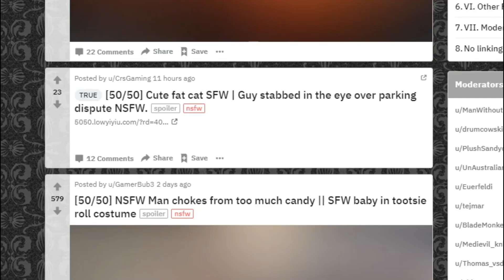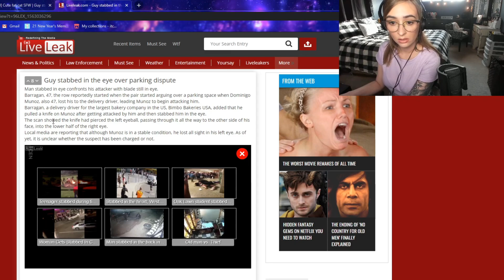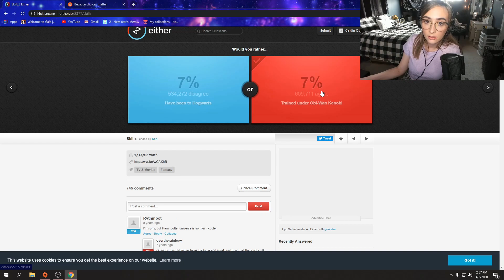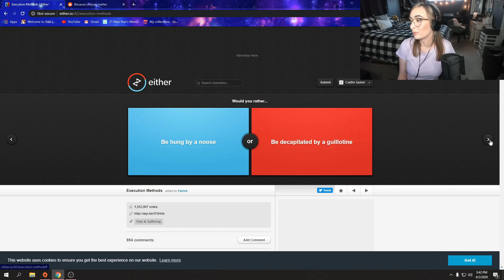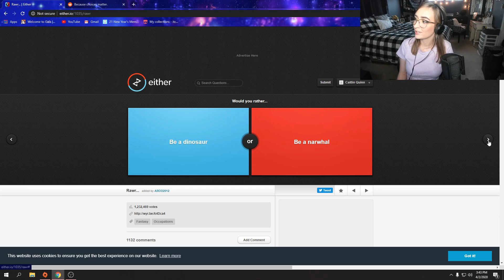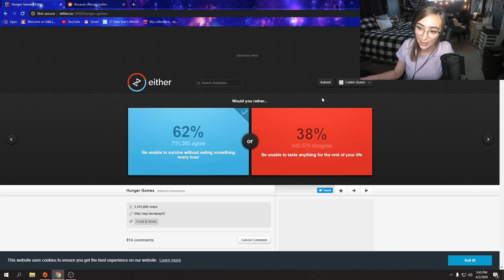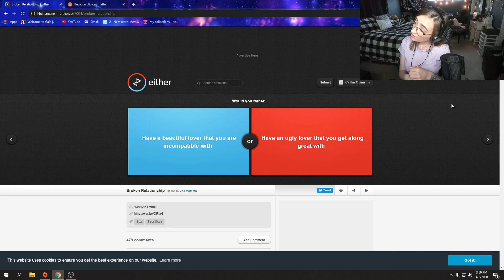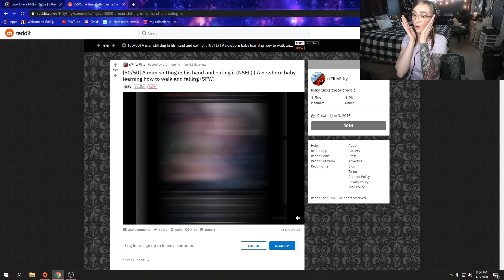TIME TO STAY OFF THE INTERNET | WOULD YOU RATHER? WITH REDDIT 50/50 CHALLENGE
Playing a game of would you rather? with Reddit 50/50 punishments.